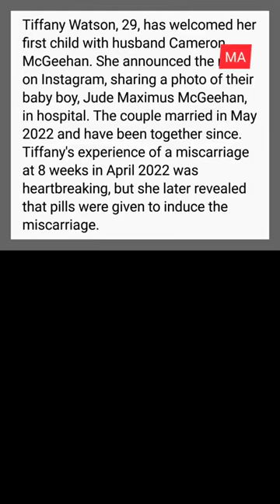Tiffany Watson and Cameron McGeehan had a miscarriage at 8 weeks, despite trying pills.